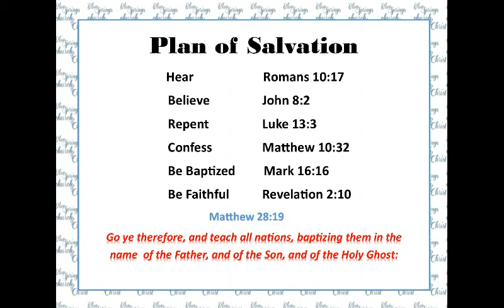God's Battle Plan - The Plan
Part 2 of 6.  A look at God's Plan starting in the beginning with Adam and Eve.  Also a look at Noah, Abraham and Jesus. Come learn what God's plan is for salvation and how to get to heaven.